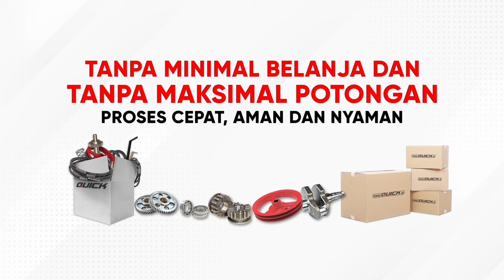Traktor Lahan Kering buat guludan pakai Ditching Rotor hasil maksimal dengan Rotari Kronos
Kerja lebih cepat, garapan guludan rapi, tentu hasil uangnya lebih banyak. Traktor dengan tempat duduk mudah dikendalikan
baik di sawah ataupun di jalan raya untuk alat angkutan pedesaan.
Pembuatan guludan di sawah kering paling nyaman dengan menggunakan DITCHING ROTOR. Dengan putaran tinggi (high) lemparan
tanah akan jauh untuk membuat bedengan lebar 1 meter. Dilengkapi dengan RIDGER, luku kupu kupu yang berfungsi merapikan
tepi guludan atau bedengan. Traktor alat membuat guludan dan bedengan di sawah kering... ya QUICK KRONOS.